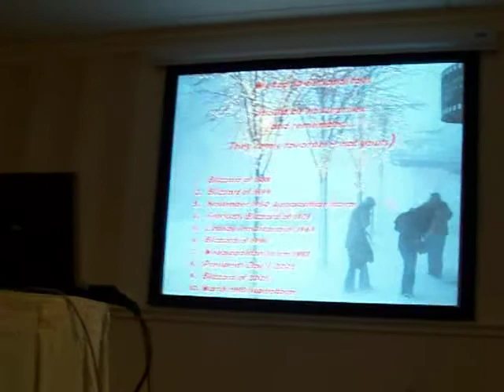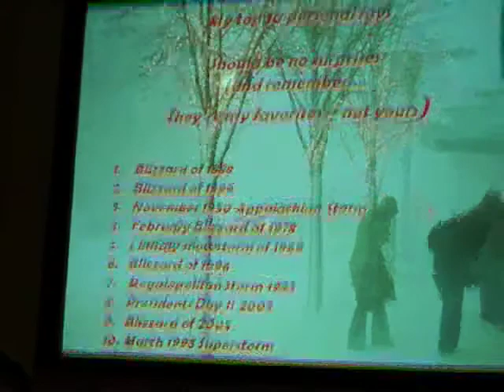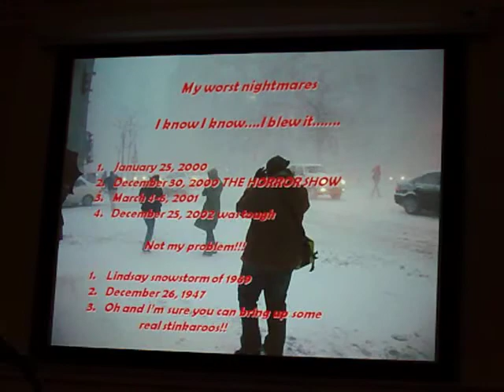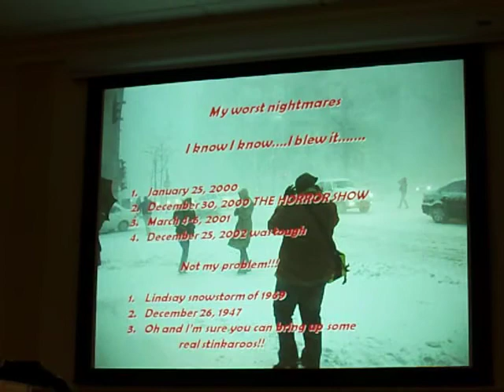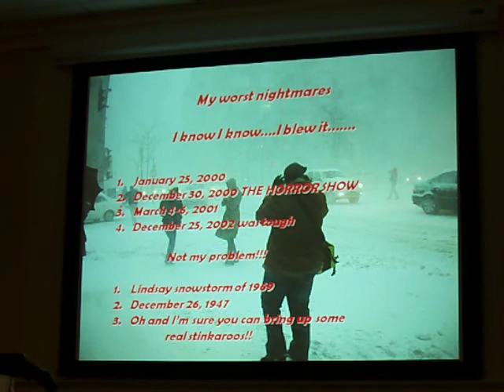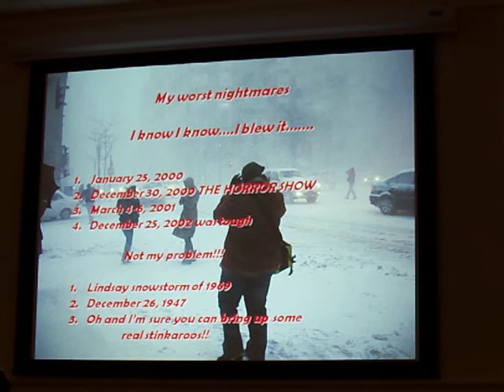Paul Kocin - Northeast Snowstorms (part 2)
Northeast Snowstorms, Volume 3: The 21st Century